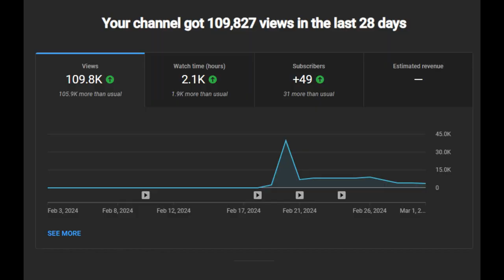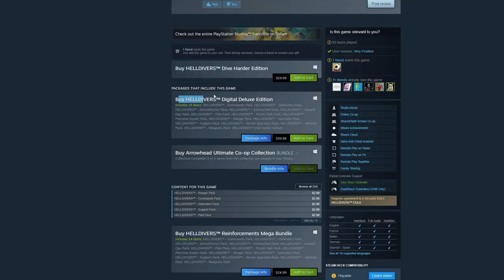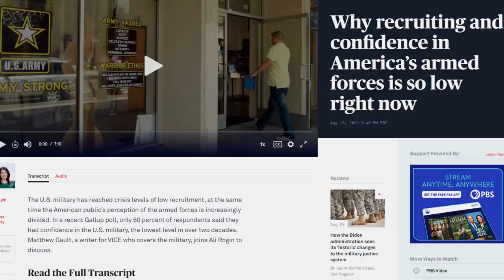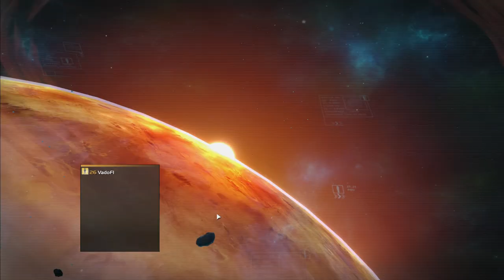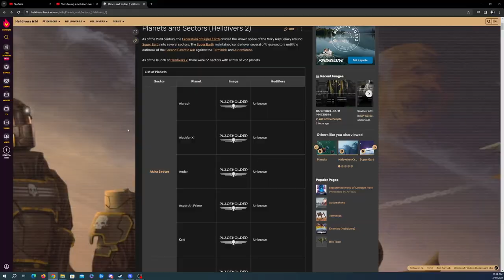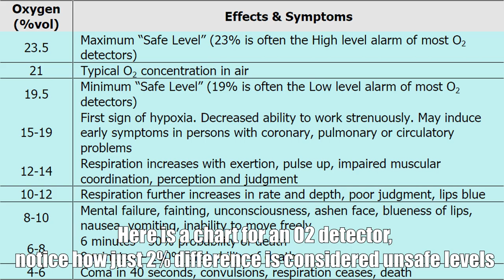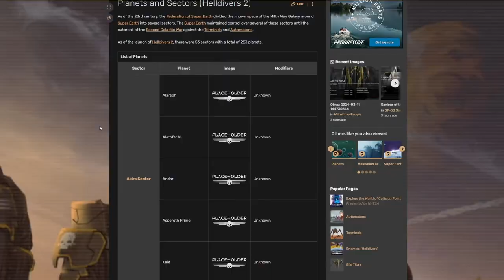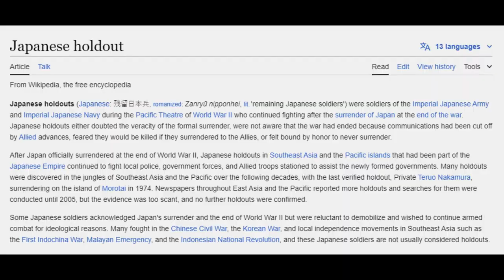Helldivers' Greatest Inconsistency (Theory)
Now, I've been a fan of the Helldivers franchise for almost a year now. Although I showed up a little late to the party on the first game, I grew to enjoy what this 2 game series has provided so far. However, there is one pretty big plot hole I didn't like so here is my video that fixes Arrowhead's universe...

Helldivers 1 OST

Helldivers 2 OST (yes even those are present somewhere)

The outro is from @liborioconti, who makes a lot of free music anyone can use.

Timestamps:
00:00 - Intro
03:18 - Section 1
11:39 - Part 2
18:56 - Third Chapter